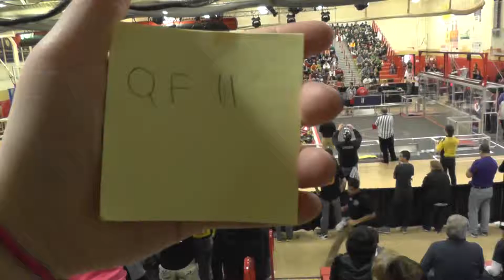2014 Mount Olive MAR FRC District Event - Quarterfinal 3, Match 3